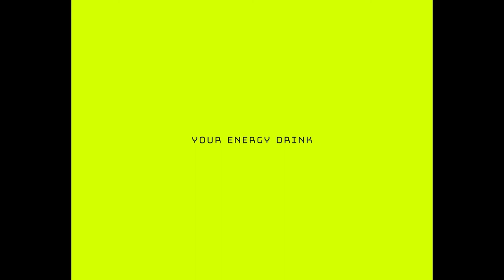Motion-Design 2019 | mediencollege Berlin